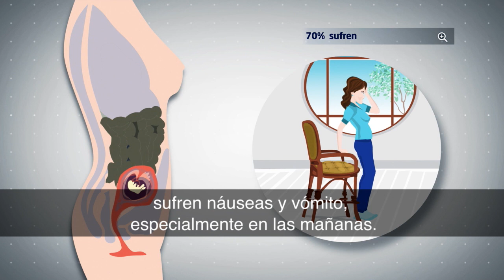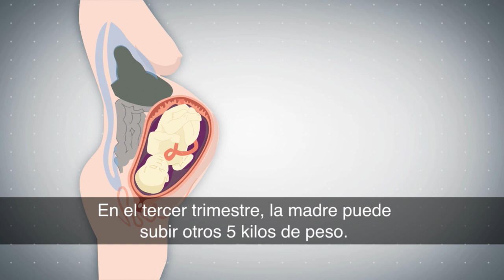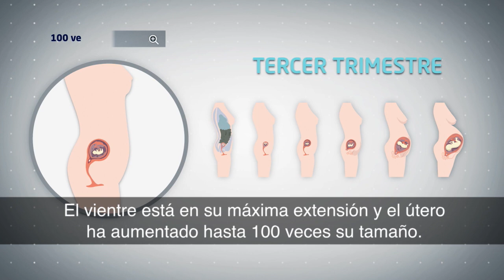Cuerpo Humano: ¿Qué ocurre durante el embarazo?